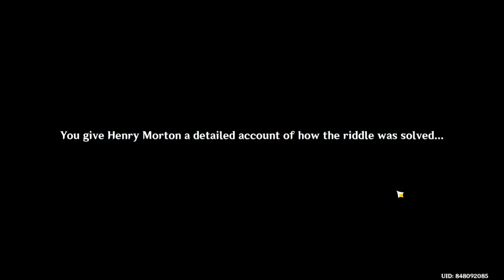Genshin impact part 20 Gameplay #20 amazing fight